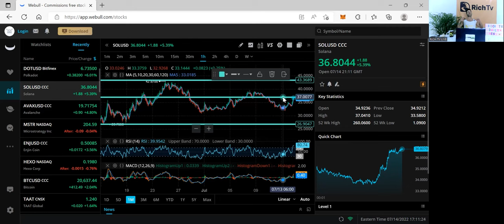Google 20 for 1 stock split - Daily News - Bitcoin/Ethereum - RICH TV LIVE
Google does a 20 for 1 Split Friday after market July 15, 2022. Bitcoin holding steady and Ethereum breaking 1200 mark as market reacted to the release of shadow fork 9. Daily News analysis with Richard De Sousa